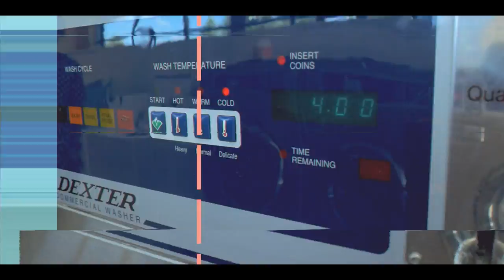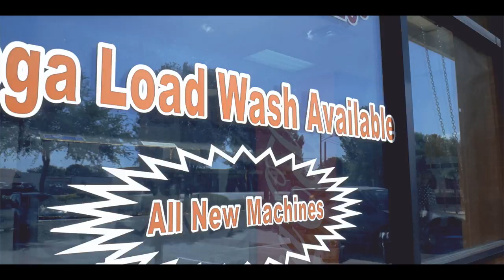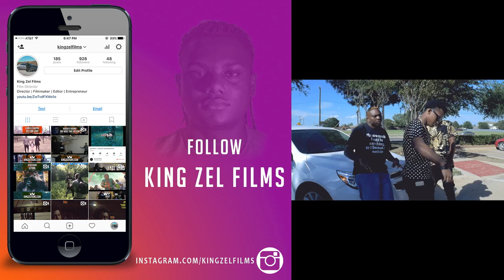Kingdre613 - Average Joker (Dir.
STAY UPDATED ON MY LATEST MUSIC VIDEOS!